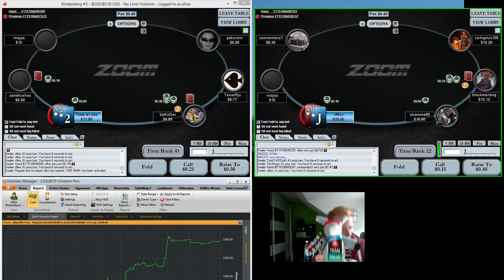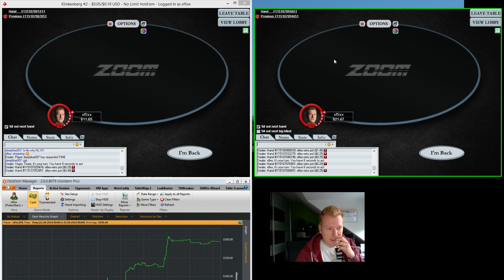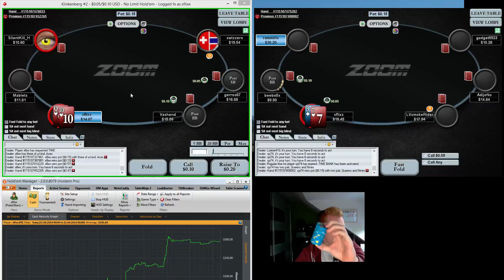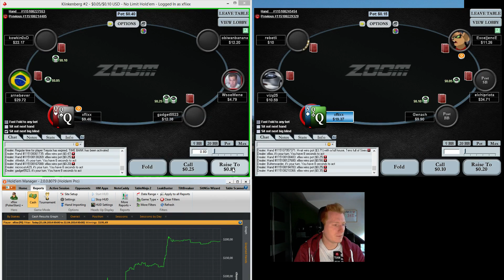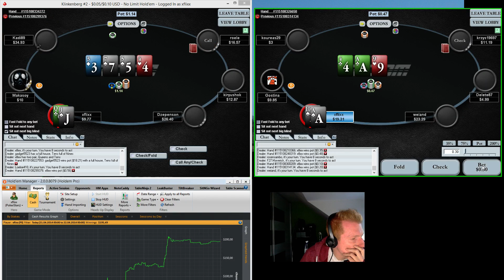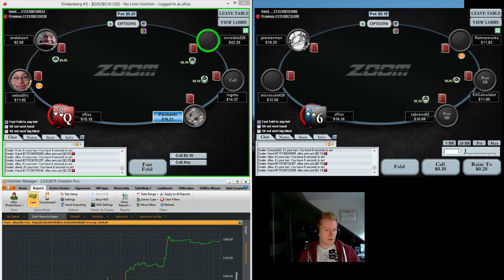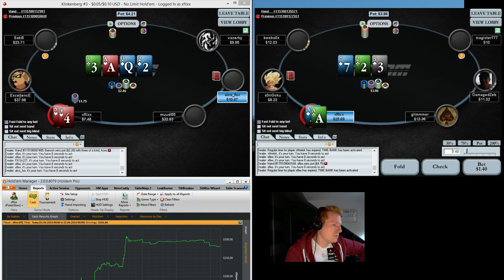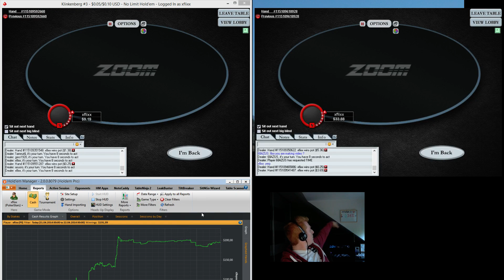Grinding it UP! #82 - First Twitch Livestream!